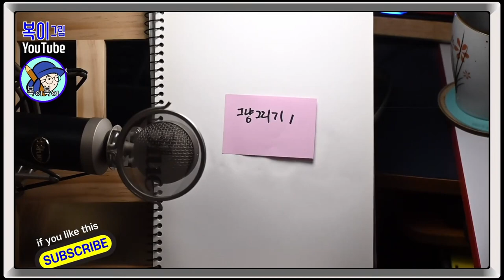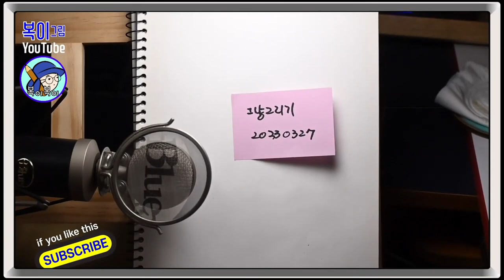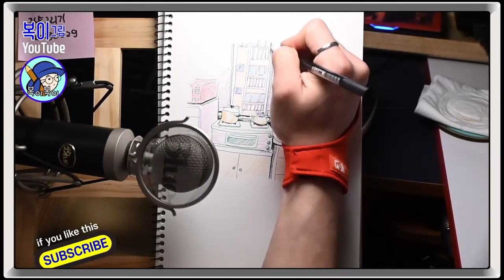복이복이의 그림그림 모아복이_그냥그리기